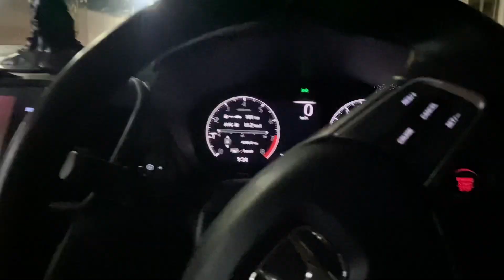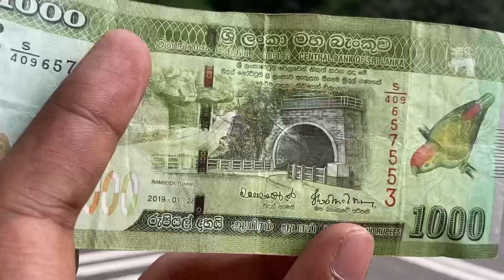Our trip ♥️Vlog-1 | Sri-Lanka 🇱🇰 ↔️ India 🇮🇳 Travel | MeeSu Explores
Hello All,

Join us as we travel around Sri Lanka with SLK Tours , Sri lanka.
we have traveled most special and romantic place with in Sri lanka in 5 days of travel.
In our upcoming video, we have talked about the Sri Lankan Visa for Indians, like how Indians can apply for Sri Lankan Visa on Arrival & eVisa , Stay & travel.

please do share, like and also leave your comments in comments box.